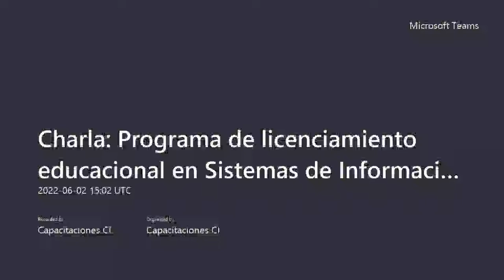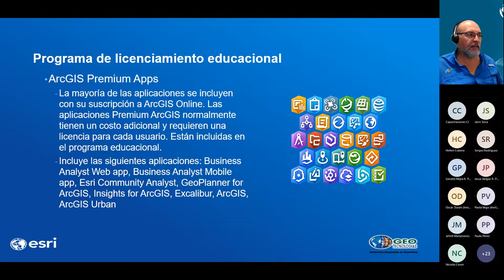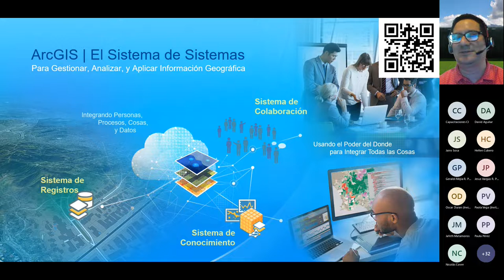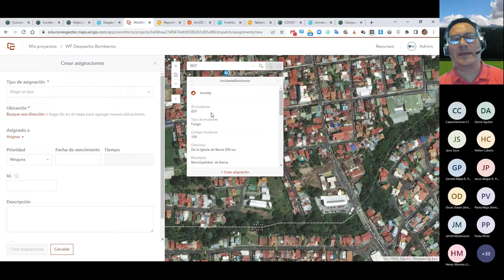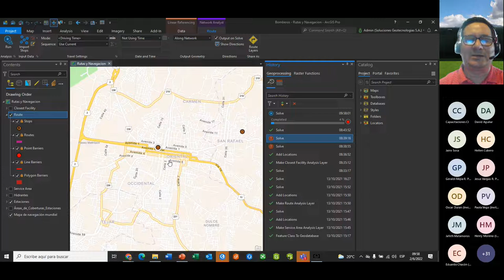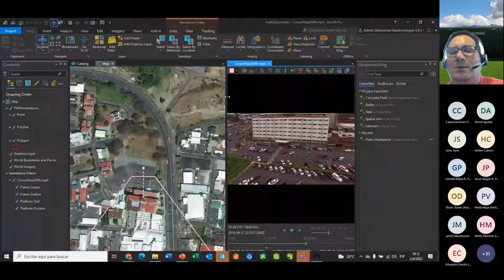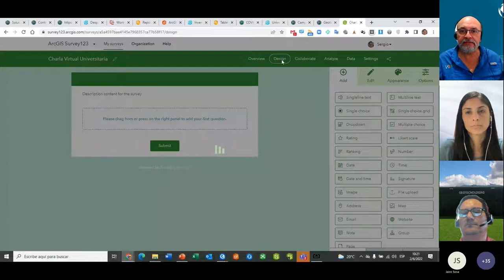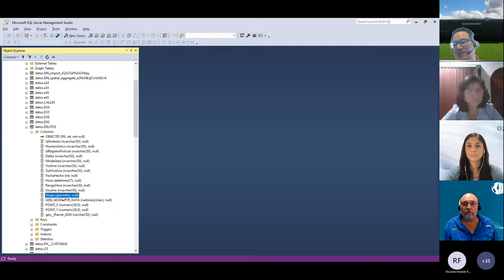Charla Programa de licenciamiento educacional en Sistemas de Información Geográfica de ESRI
Expositores:

David Aguilar Vargas, Geotecnologías.
Sergio Rodríguez Sánchez, Geotecnologías.